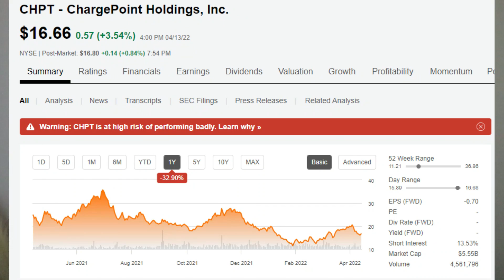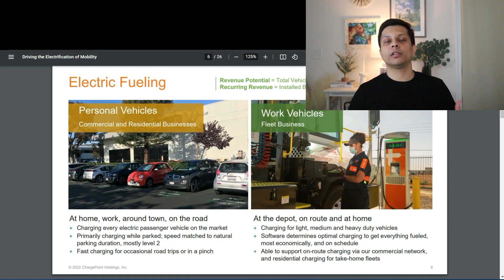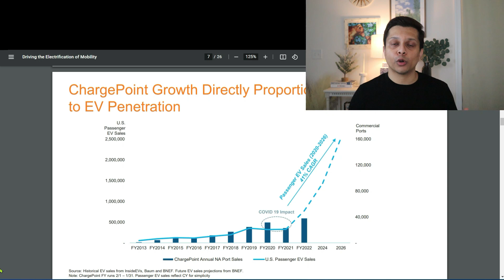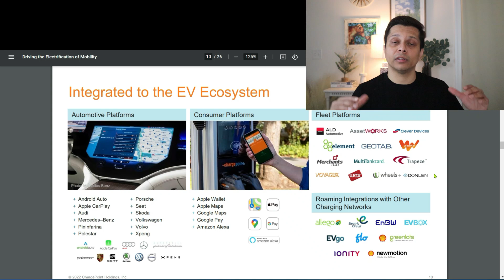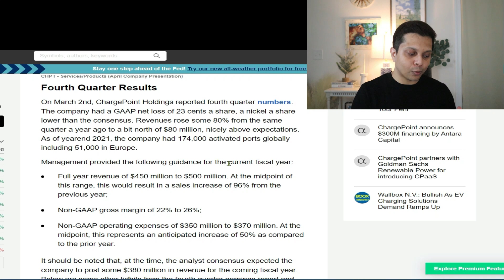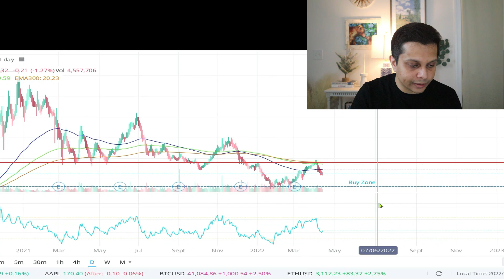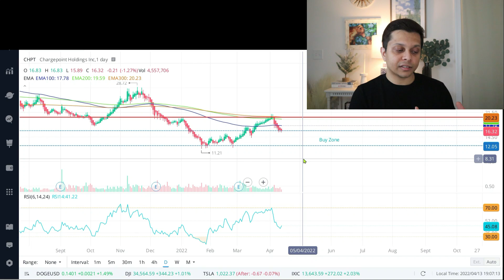CHARGEPOINT: Growth Story is ALIVE - How Far Can CHPT Stock Go?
In this video I review the Investor Presentation of Chargepoint (CHPT) and provide my reasons why the growth story of this company continues in the future and it remains a Pick and Shovel Play.

⏱Timestamps⏱
0:00 Why is CHPT down?
1:24 Investor Presentation
5:34 Financial
7:35 Price Prediction

 commission without costing you anything extra. Thank you for your support.

KAYE!